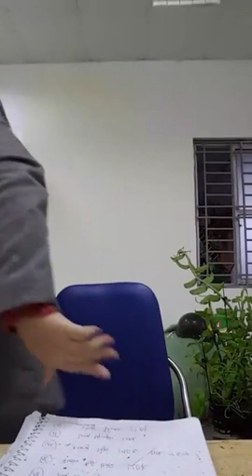Mua thanh lý máy in , Máy photocopy , Laptop , Máy tinh Cũ hỏng , Mua thanh lý tivi ,